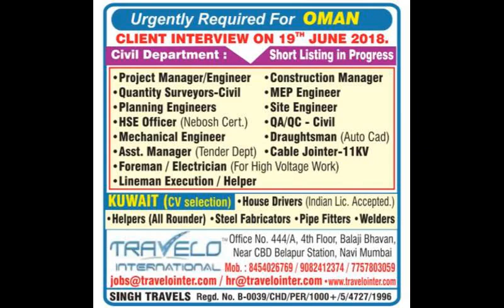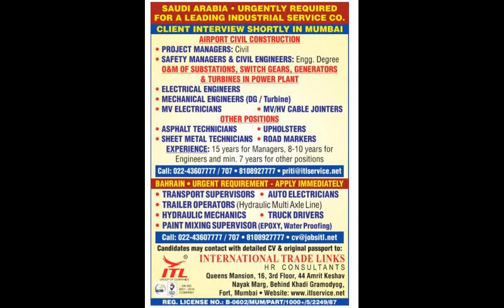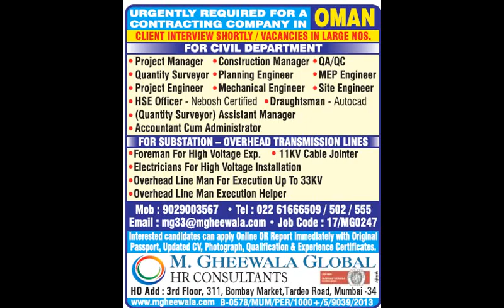ASSIGNMENTS ABROAD TIMES , MUMBAI 13-6-2018